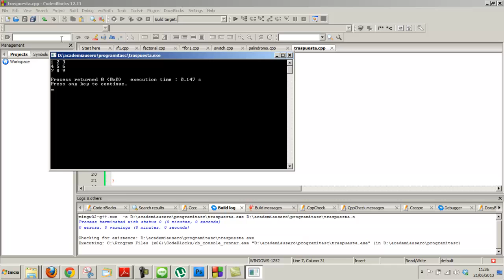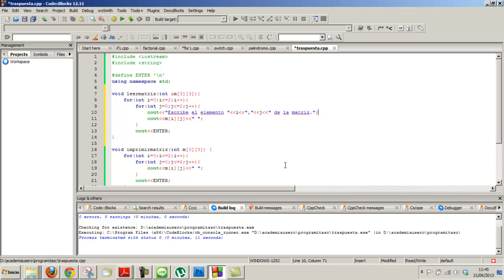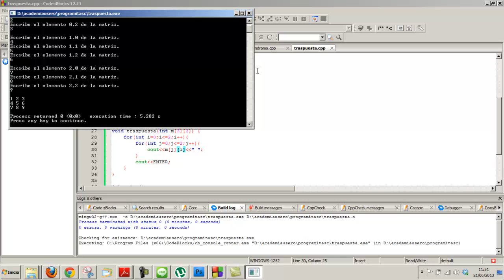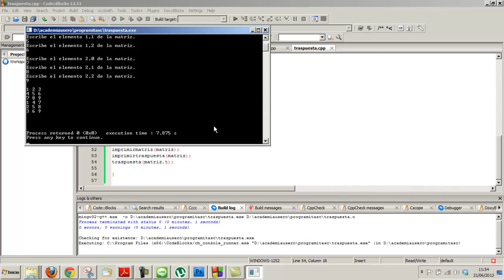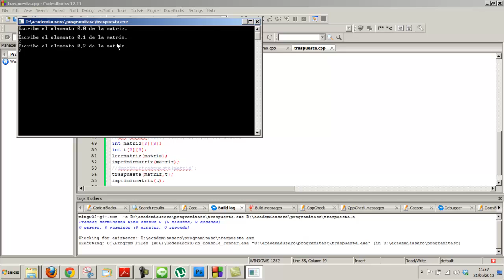Traspuesta de una matriz Curso C++ Informática Programación Academia Usero Estepona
Para calcular la traspuesta de una matriz, hacemos un bucle doble con las variables i y j en el que imprimimos el elemento matriz[j][i]. Observa como hemos puesto los índices en orden inverso. De este modo, se cambian las columnas por filas y las filas por columnas.
Luego cambiamos la función para que devuelva, mediante una variable por referencia, la matriz traspuesta en otra variable.
Academia Usero en Estepona, el centro de formación con más vídeos en Internet del Mundo presenta: Traspuesta de una matriz Curso C++